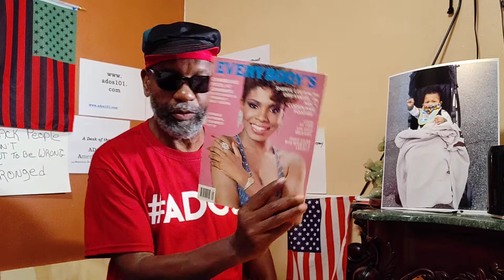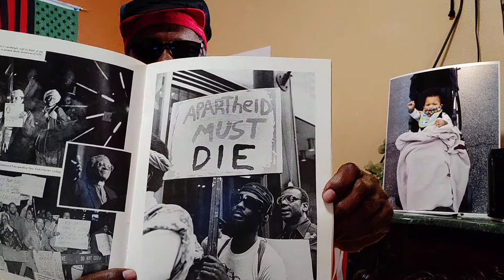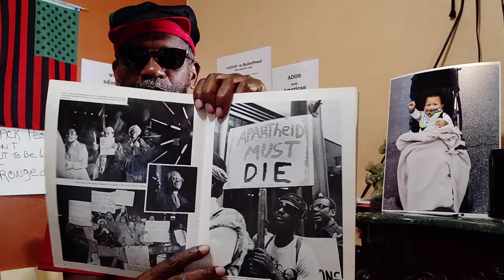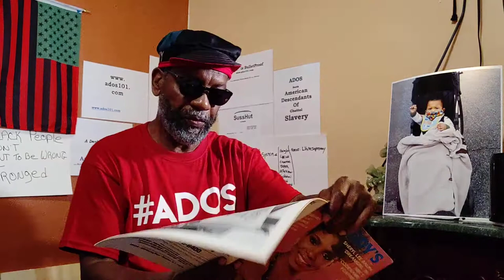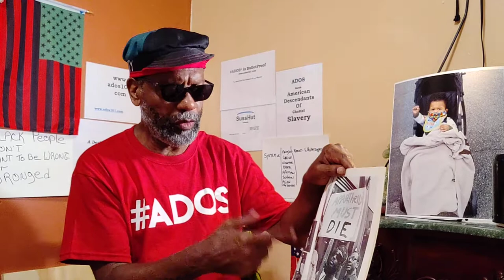Struggle Credentials (circa) 1985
With this posting theBrother finds but one of his many proofs of his commitment to the struggle for Universal Justice (Ref

Crypto Currency /BitCoin CONTRIBUTIONS:
722fce22-5e9f-42fc-a378-2da90f5d267a